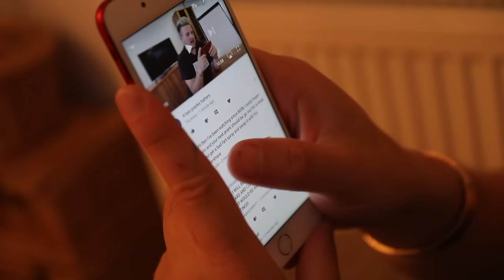HAIR DYE **PRANK!** EXTREME (ULTIMATE!)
Today's PRANK was nostalgic, it reminded me of the good old superglue in the hair gel prank. However this time I didn't spike his wax with superglue... I used peroxide instead and dear me the reaction was even funnier than I expected! Go watch it for yourself and remember tomorrow's BIG announcement... SORRY BRO!

KEEP SMILING